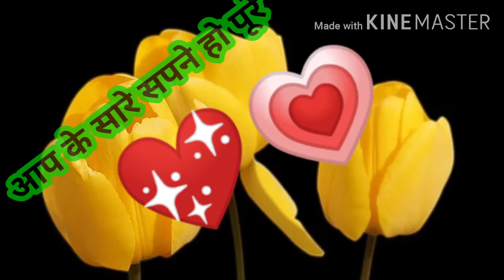Good night jaan video status with rose and heart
This video is for those who are in love this video is good night video with rises and heart.

good night google
ok google good night
hey google good night
hi google good night
google home goodnight
goodnight google assistant
ok goodnight google
bye google good night
ok google say goodnight
say goodnight google

flower images
good night gif
good night pic
rose image
good morning msg
good night love
pictures of flowers
good night wallpaper
flower png
morning wishes
flowers photos
goodnight message
good night images with love
rose photo
good morning greetings
good night image hd
morning greetings
rose png
good night images for friends